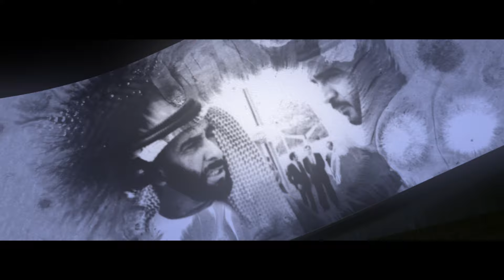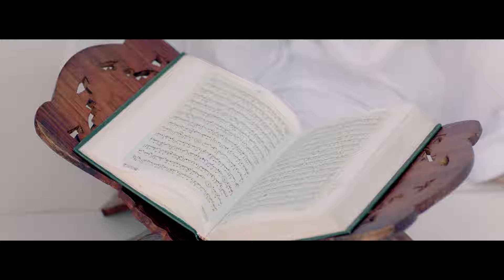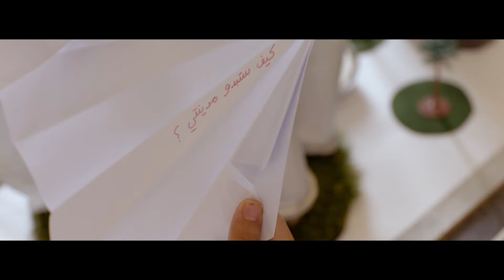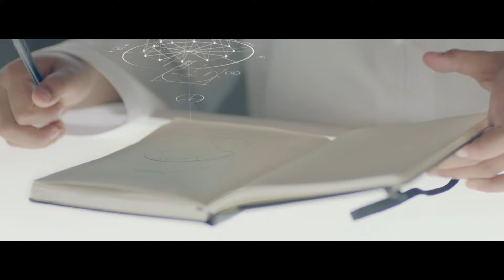فيلم خطة أبوظبي ABU DHABI PLAN FILM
فيلم يعبّر فيه ثلاثة أطفال عن معنى الطموح والتطلع إلى تنمية مستمرة ومستدامة في إمارة أبوظبي، ويعكس هذا الفيلم تطلعات حكومة أبوظبي عبر وضعها لخطة أبوظبي الهادفة إلى تحقيق رؤية الإمارة في مواصلة العمل على إقامة مجتمع واثق وآمن وبناء اقتصاد مستدام ومنفتح عالمياً ويمتلك القدرة على المنافسة..

Film expresses the three children about the meaning of ambition and aspiration to develop a continuous and sustainable in the Emirate of Abu Dhabi, this film reflects the aspirations of the government of Abu Dhabi by putting Abu Dhabi Plan, which aimed at achieving Abu Dhabi’s vision:To continue to create a confident, secure society and to build a sustainable, open and globally competitive economy..